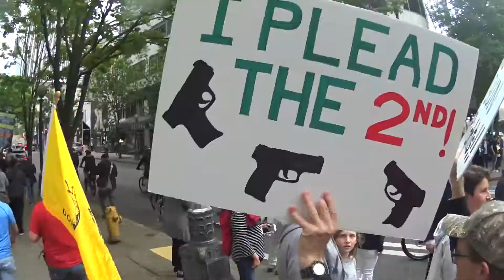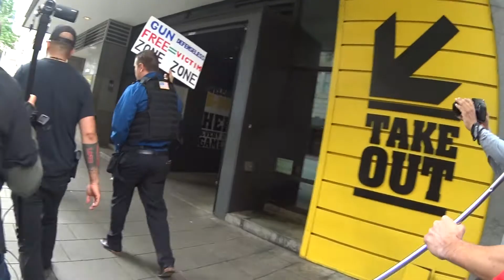2018 Joey Gibson Seattle Open Carry March May 20, 2018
☆Beautiful day for a march thru downtown socialist Seattle, WA exercising our 2nd & 1stAmendment rights... This is freedom!!!